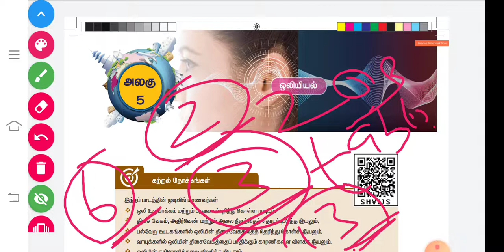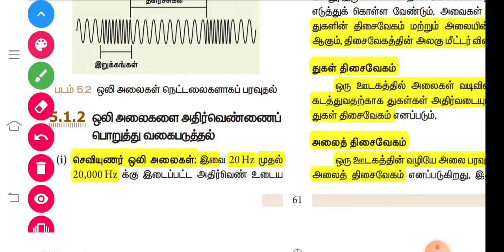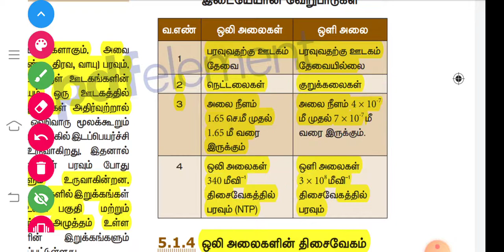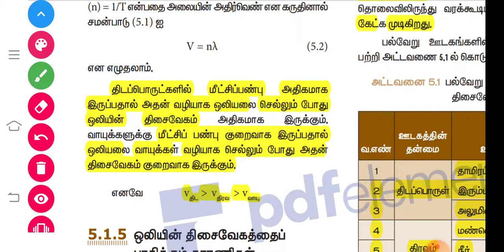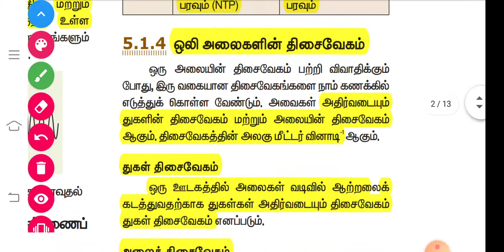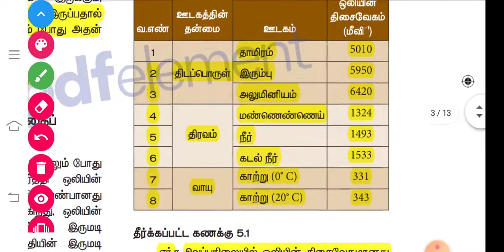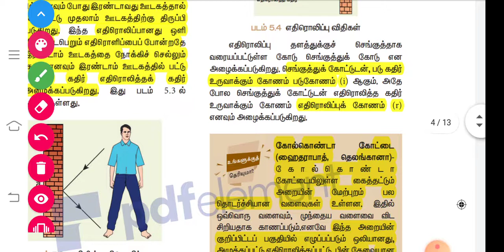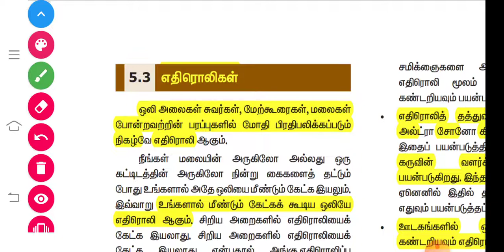10th Science(ஒலியியல்) Lesson 5 Shortcut Part 1|Tamil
10th Science(ஒலியியல்) Lesson 5 Shortcut Part 1

100 Days PRK Shortcuts வீடியோ Batch

பயன்கள் :

1.தமிழ் திரைப்படம் மூலம் Shortcut (அனைத்து பாடங்களுக்கும்) கொடுக்கப்படும் மற்றும் Kutty Story மூலமும் Shortcut வீடியோ கொடுக்க படும்.

2.Shortcut PDF வழங்கப்படும்

3.Any Doubt உடனுக்குடன் Shortcut போட்டு தரப்படும்..

4.அருமையான Shortcut Maths(Topic Wise) வீடியோ வழங்கப்படும்

5.Mnemonic Memory Trick's முறையில் வீடியோ வழங்கப்படும்

6.Every Sunday Motivation வீடியோ கொடுக்க படும்

7.Mains தேர்வுக்கு தேவையான PDF Class And ஐடியா வழங்கப்படும்..

8.previous Year Question Paper Discuss செய்ய படும்

9.Better Guide Line..

10. 6 முதல்  10th வரை அறிவியல் பாடத்திற்கும் Shortcut வீடியோ..

11.TET Exam மற்றும் TNEB, TNPSC, POLICE, Lab Assistant   க்கு தேவையான அனைத்து syllabus ம்  முடித்து Shortcut வீடியோ கொடுக்க படும்

12. Meterials கொடுக்க திட்ட மிட போகிறோம்..

13.நீங்கள் ஒரு அரசு அதிகாரி ஆவது நிச்சயம்...

PRK ABDULKALAM IAS ACADEMY
KALLAKURICHI

Account details;

branch - kallakurichi
IFSC code-IDIB000K132

நன்றி .🙏🙏🙏🙏🙏